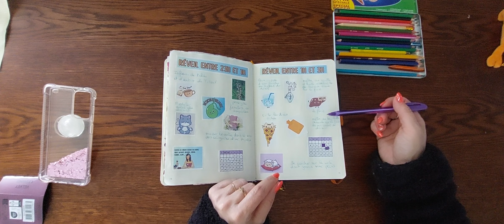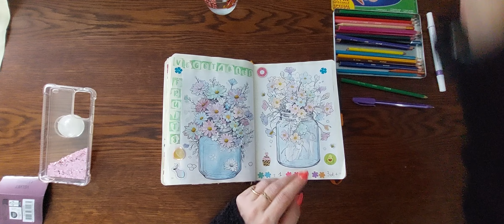bullet journal du 28 mars